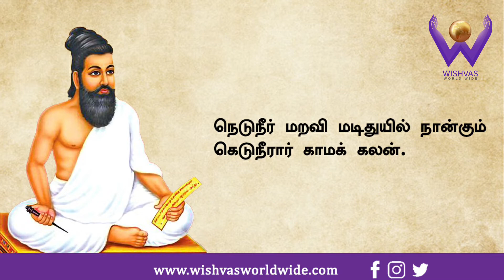திருக்குறள் அதிகாரம் 61 மடி இன்மை | Thirukkural Madiyinmai Adhikaram 61 | Wishvas World Wide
601. குடியென்னுங் குன்றா விளக்கம் மடியென்னும்
மாசூர மாய்ந்து கெடும்.

602. மடியை மடியா ஒழுகல் குடியைக்
குடியாக வேண்டு பவர்.

603. மடிமடிக் கொண்டொழுகும் பேதை பிறந்த
குடிமடியுந் தன்னினு முந்து.

604. குடிமடிந்து குற்றம் பெருகும் மடிமடிந்து
மாண்ட உஞற்றி லவர்க்கு.

605. நெடுநீர் மறவி மடிதுயில் நான்கும்
கெடுநீரார் காமக் கலன்.

606. படியுடையார் பற்றமைந்தக் கண்ணும் மடியுடையார்
மாண்பயன் எய்தல் அரிது.

607. இடிபுரிந் தெள்ளுஞ்சொற் கேட்பர் மடிபுரிந்து
மாண்ட உஞற்றி லவர்.

608. மடிமை குடிமைக்கண் தங்கிற்றன் னென்னார்க்
கடிமை புகுத்தி விடும்.

609. குடியாண்மை யுள்வந்த குற்றம் ஒருவன்
மடியாண்மை மாற்றக் கெடும்.

610. மடியிலா மன்னவன் எய்தும் அடியளந்தான்
தாஅய தெல்லாம் ஒருங்கு.